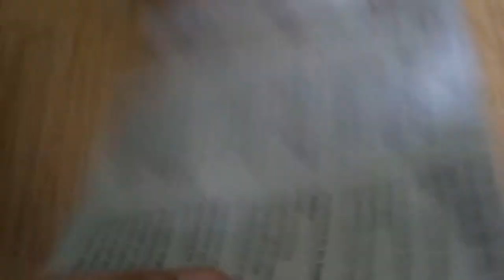Outdoor Bird House Design Ultrasonic Barking Controller | CSB-10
Main Features

※ Use ultrasonic sound to deter unwanted barking.
※ Attractive and discreet birdhouse design look great in your home or yard.
※ Detects barks up to 50 feet with the use of an internal microphone.
※ 4 adjustable ultrasonic volume levels – test, low, medium, and high.
※ Battery(9-volt)operated with 2 LED battery power level indicator.
※ Durable and weatherproof for outdoor use.
※ Suitable for all breeds and sizes of dogs.
※ Pre-assembled, easy set-up, requires low maintenance.